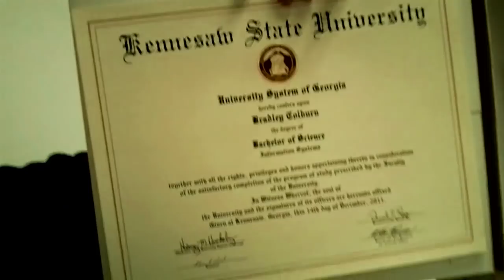Life After Graduation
I ramble about being white, graduating college, t-shirts and how YouTube has changed my life.